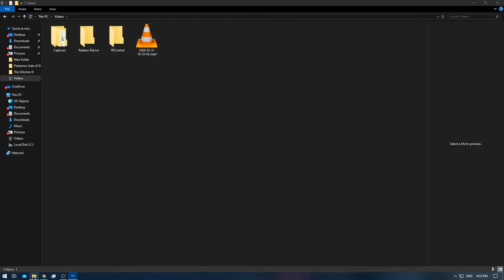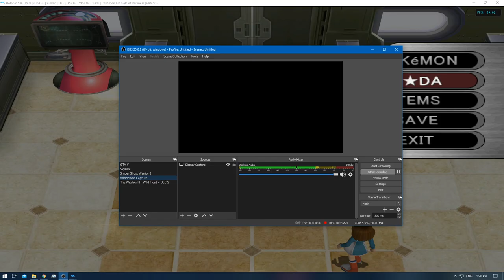[1/1] Pokemon XD: Gale of Darkness - Episode 95 [NC]